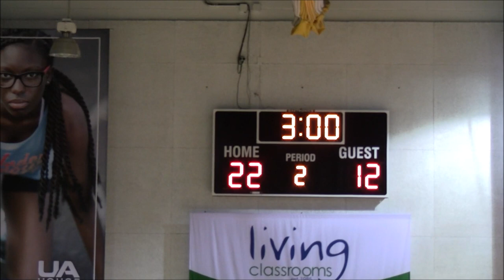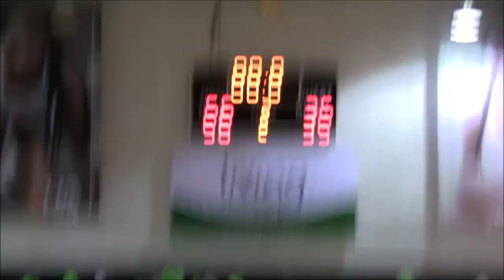St Frances vs Woodlawn Game- 2019 Summertime Grind League Day 4 @UA House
St Frances Panthers(3-0) vs Woodlawn Warriors(1-2)
2019 Summertime Grind League Day 4 @UA House